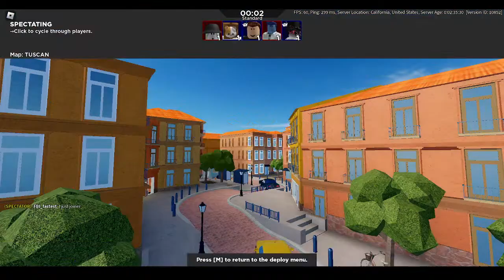Playing Roblox Arsenal (no mic)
Either big brain or small brain idk lol